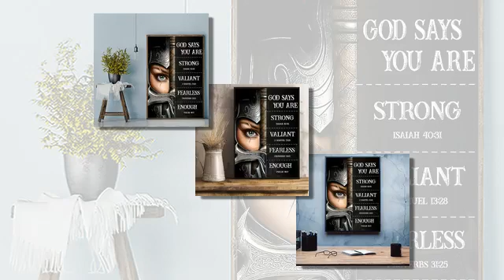Heretic Kingdoms god says you are strong poster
Is there a need to show evidence that such blatant perversion of the law is an everlasting source of hatred and discord; and can lead to destruction? If such proof is needed, look at the United States [in 1850]. There is no country in the world where the law has been kept in such a niche: the protection of everyone's freedom and property. As a result, there seems to be no country in the world on which the social order is based on such solid foundation. But even in the United States there are two problems - only two - that always threaten peace in society. hat are these two problems? Such is slavery and tariffs. These are the only two issues where the law - contrary to the general spirit of the US republic - plays the role of a plunderer.